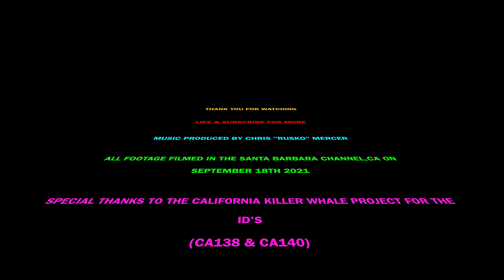KILLER WHALES FEEDING AND INTERACTING IN 4K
Transient/Biggs Killer Whales feeding and then celebrating by breaching and tail slapping and just having a good ol' time right after a hunt off Santa Cruz Island (Channel Islands National Park) in the Santa Barbara Channel, CA. (CA138s (5) and the CA140s (4) Identified thanks to The California Killer Whale Project).

Music Produced By Chris "Rusko" Mercer